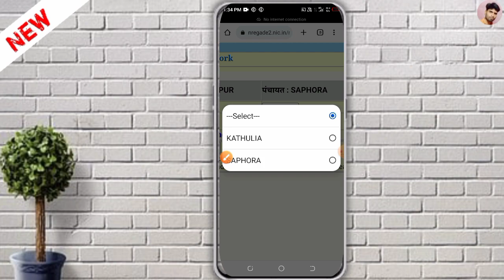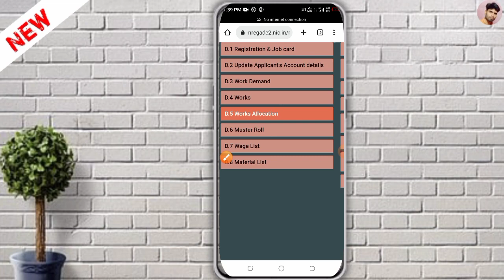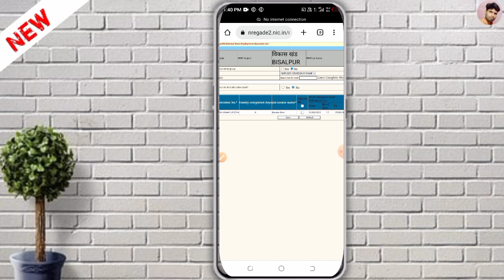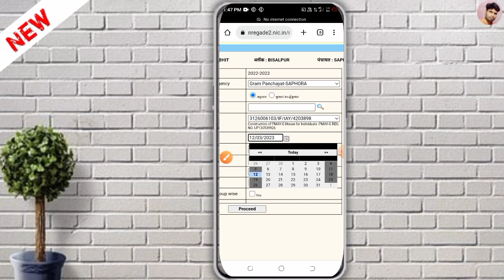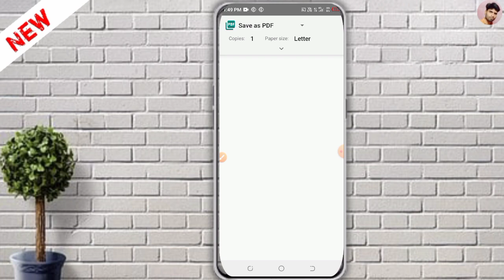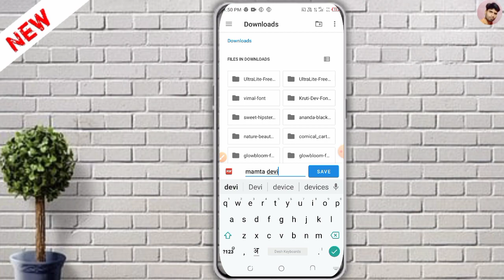Mnrega Me Labour Demand Kaise Dale | Nrega Me Demand Kaise Lagaen | Job Card Me Demand Kaise Kare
राशन कार्ड ऑफलाइन फॉर्म कैसे भरे | Ration Card Offline Form Kaise Bhare | How To Fill Ration Form

Pm Kisan Ka Paisa Kaise Check Kare | Pm Kisan Ka Paisa Kaise Check Kare Aadhar Card Se - पीएम किसान

Meter Number Se Bijli Bill Kaise Nikale | Meter No Se Bijli Bill Kaise Nikale | Uppcl Bill Nikale

Nrega Nmms App Download | How To Download Nrega Nmms App | Manrega Nmms App Download Kaise Kare

Nrega Me Demand Kaise Kare | Nrega Me Demand Kaise Lagaen | Nrega Demand Kaise Dale - Nrega Entry

Mgnrega ID Password Log in Kaisa Kare | Nrega Me User Id Password Login Kaise Karen - Nrega Entry

Vridha Pension Form Kaise Bhare | Old Age Pension Up Online Apply 2024 | Old Age Pension Form Fill

Ganna Ghoshna Patra Kaise Bhare | गन्ना घोषणा पत्र कैसे भरें 2024 - E Ganna Or I Ganna

Pdf File Kaise Banaye | Pdf File Kaise Banaye Mobile Me | Pdf File Kaise Banaye Computer Me

Peplus Recharge App | Peplus Recharge App Real Or Fake | New Recharge App | Recharge Karne Wala App

Aay Praman Patra Form Kaise Bhare | Aay Praman Ka Form Kaise Bharte Hain | Income Certificate Form

Google Pay Se Bijli Bill Kaise Bhare | Bijli Bill Online Kaise Jama Kare | Bijlibill Kaise Jama Kare

Purana Result Kaise Dekhe | Purana Result Kaise Check Karen | Purana Result Kaise Dekhe Name Se 2024

Bank Of Baroda Paise Nikalne Ka Form Kaise Bhare | Bank Of Baroda Withdrawal Form - Bob Bank